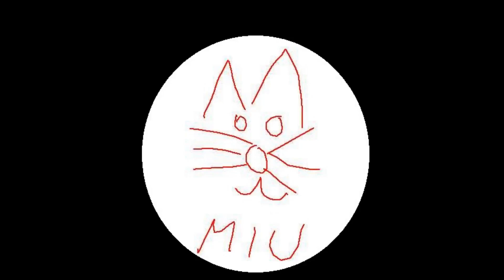Amnesia : The Bunker - Demo - Tma....a něco tam dole...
Amnesia : The Bunker demo - je pokračováním Amnesií, tentokrát zasazená do hororu a hrůz první světové války na západní frontě v roce 1916. Probuzením v zakrváceném, temném lazaretu to začíná...a potom už jen ty vzdálené zvuky, mihotavé světlo. a něco tam dole hlouběji v bunkru.

Pokud mě chceš podpořit ^^ nebo 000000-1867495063/0800

Dík moc ;)

Streamy každej pátek, sobota a maybe neděle od 19:00  ;)